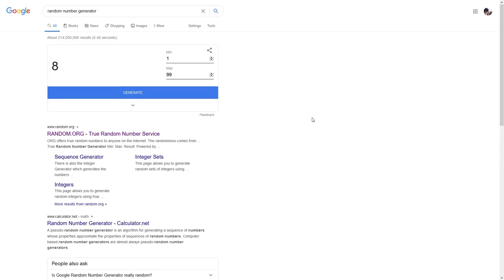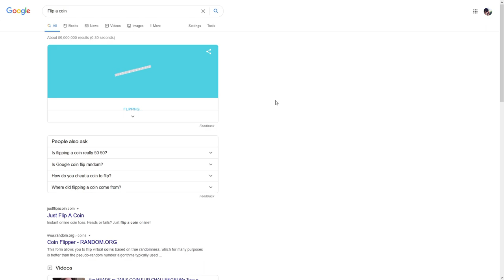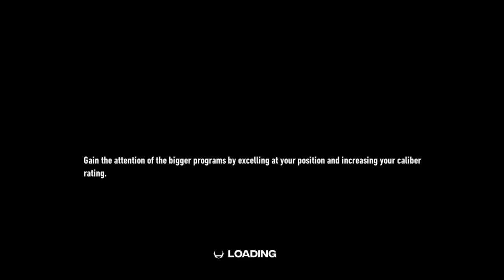The Highest BMI of any RTG | CFB Revamped RTG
Leo is a big boy.

0:00 Pre-Game
10:45 Game 1 1st Quarter
14:34 Game 1 2nd Quarter
19:48 Game 1 3rd Quarter
23:13 Game 1 4th Quarter
25:53 Intermission
27:10 Game 2 1st Quarter
29:36 Game 2 2nd Quarter
31:38 Game 2 3rd Quarter
32:25 Game 2 4th Quarter
34:39 Post-Game